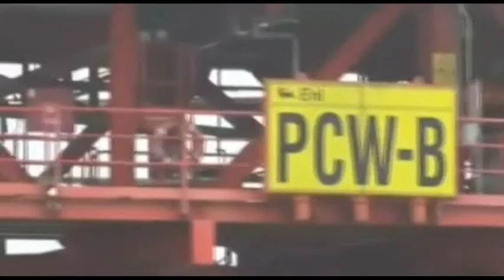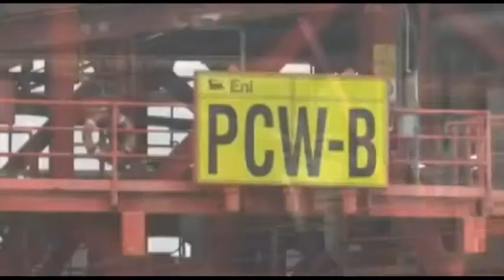TRIVELLE, LEGAMEBIENTE SERVE RICONVERSIONE GREEN